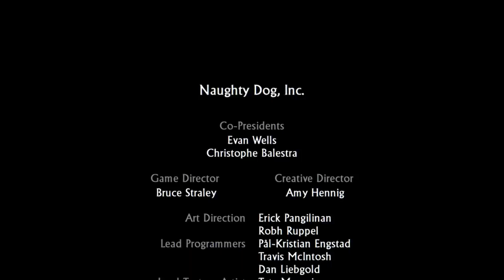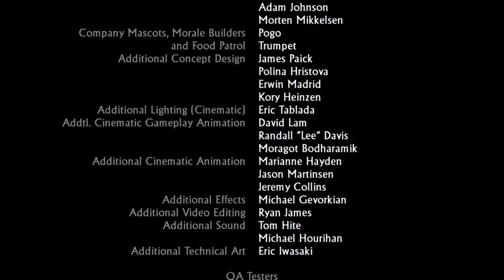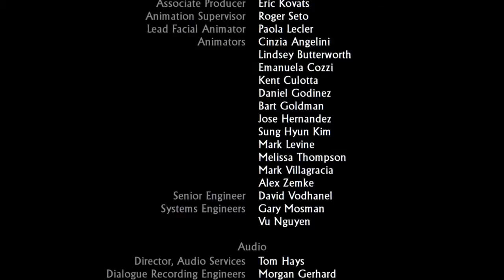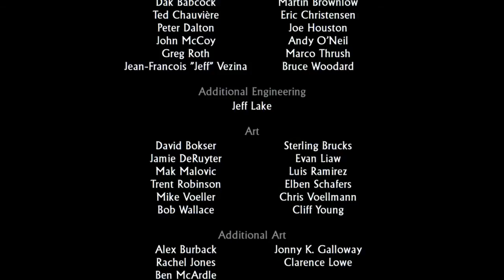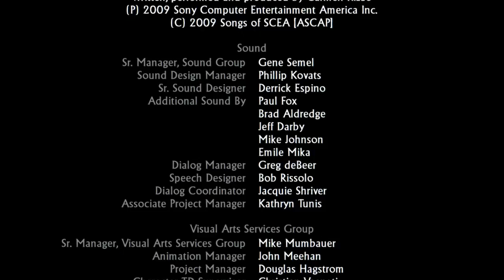Uncharted 2™ among thieves final